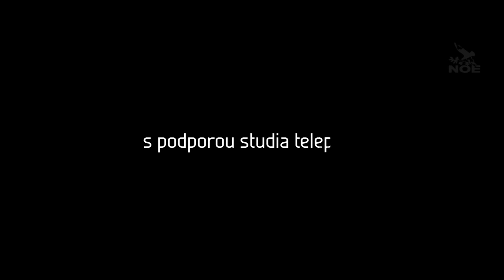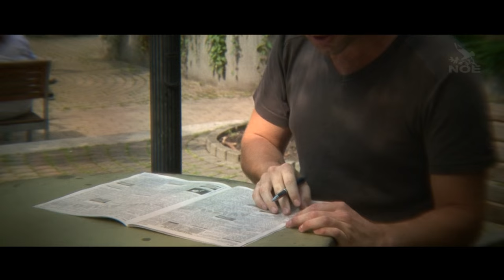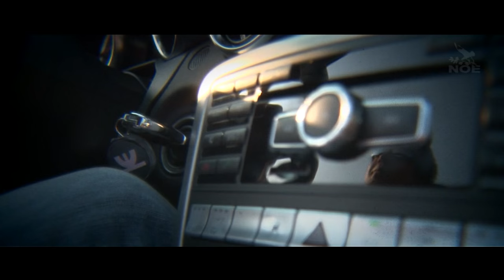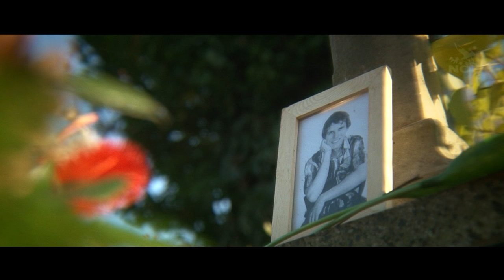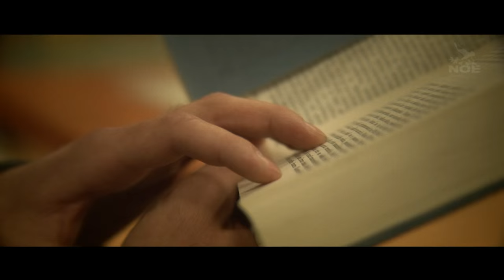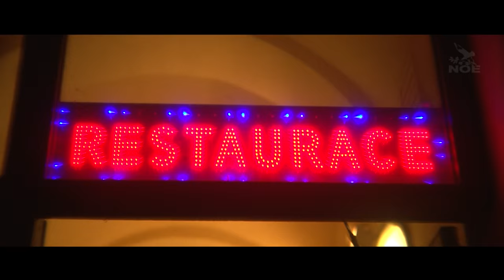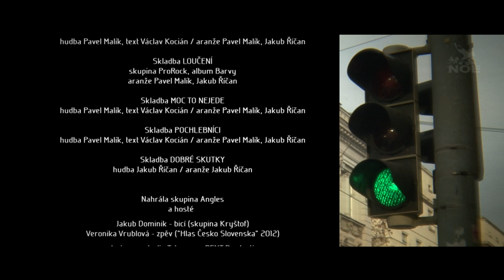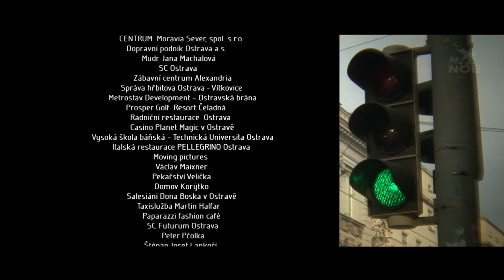Film Mobil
Film o tom, čemu všemu jsme schopni uvěřit a jakou cenu za to zaplatit. Ano, je to tak trochu pohádka. Ale v některých rysech se může až nápadně podobat dnešní realitě. Film tvůrčí skupiny Křeč vznikl v těsné spolupráci se Sdružením Telepace a díky práci a podpoře několika nadšených dobrovolníků vznikal v poloprofesionálním prostředí s technickým zázemím televize Noe. Vedle sebe zde spolupracovali profesionálové i ryzí amatéři.

režie : Pavel Strakoš, kamera: František Klímek, produkce: Renata Skřivánková, v hlavních rolích: Martin Chamer, František Strnad, Táňa Hlostová

hudba: Pavel Malík, aranže: Jakub Říčan, text: Václav Kocián, hraje a zpívá: skupina Angles a hosté Jakub Dominik - bicí (skupina Kryštof), Veronika Vrublová - zpěv (finalistka "Hlas Česko Slovenska" 2012)

vyrobila Telepace s.r.o., tvůrčí skupina KŘEČ